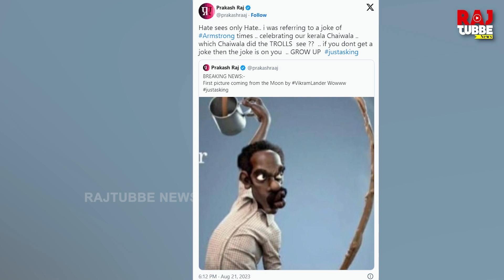நடிகர் பிரகாஷ் ராஜ்ஜைக் கைது செய்யக் கோரி நீதிமன்றில் அதிரடிப் புகார்